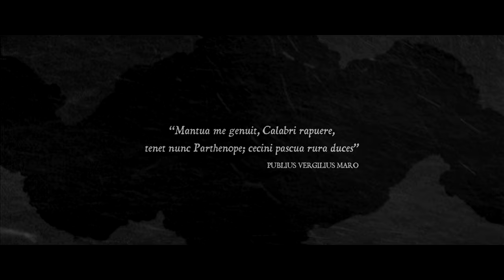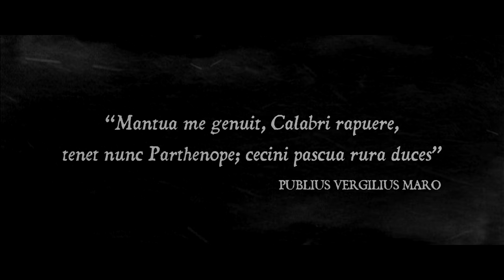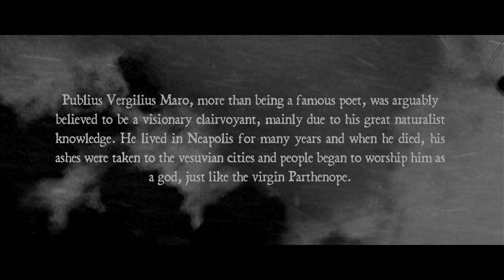SCUORN - Virgilio Mago (OFFICIAL LYRIC VIDEO) - Parthenopean Epic Black Metal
Watch SCUORN lyric video for "Virgilio Mago'" from the album "Parthenope".

SCUORN is :
Giulian (Vocals, All Instruments and Orchestral Arrangements)

Recorded, mixed and mastered at world famous 16th Cellar Studio in Rome by Stefano “Saul” Morabito (Fleshgod Apocalypse, Hour Of Penance).

Featuring special guest orchestrals by Riccardo Studer from Italian Extreme Epic Metal pioneers Stormlord and guest narrated vocals by Daniele “Ogre” Cristiano in the role of Publius Vergilius Maro.

Official Lyric Video produced by Goffredo Passi at Estremarte Videoproduzioni.

Label : Dusktone